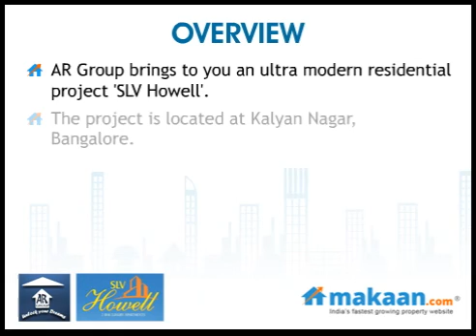SLV Howell, Kalyan Nagar, Bangalore, Residential Apartments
SLV Howell by AR Group
2 BHK Residential Apartments at Kalyan Nagar, Bangalore

AR Group brings to you an ultra modern residential project 'SLV Howell'. The project is located at Kalyan Nagar, Bangalore    . It offers 2 BHK residential apartments. Apartment area ranges from 1024 to 1100 sq. ft. The project is meticulously designed and exclusively planned.
Projects offers spacious apartments with the finest amenities.
Located at an excellent locality of Bangalore which is much far from the hasty tones and fuzziness of the city. With bizarre hi-tech specifications of quality construction and architectural designs, you can be sure of loving the place where you would see your bright future. Offering you all sorts of luxuries. Taking a first step towards this project for investment, you can gain higher profits in future as it is located at a great developing neighborhood close to the civic amenities of the metropolis. It is one of the best residential property in India for investment as the property site is close to all the public utilities. This property in Bangalore offers good quality construction and amenities.